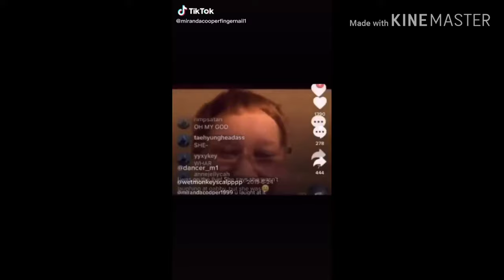2 minutes and 20 seconds of miranda cooper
Hi its been a month. Enjoy this video